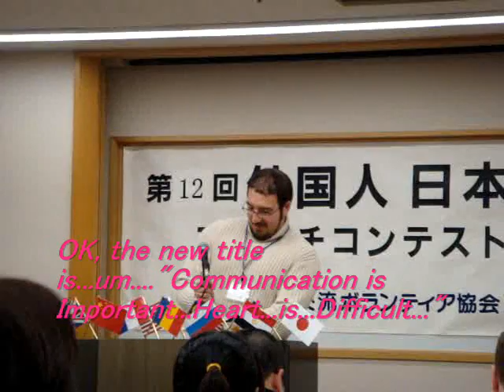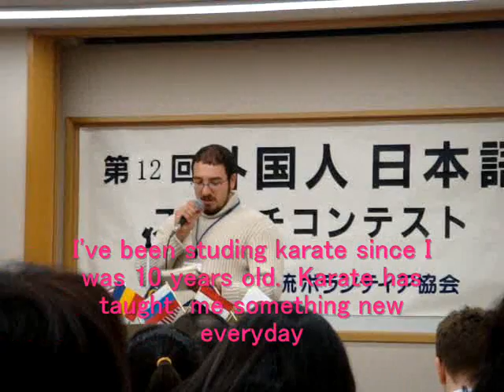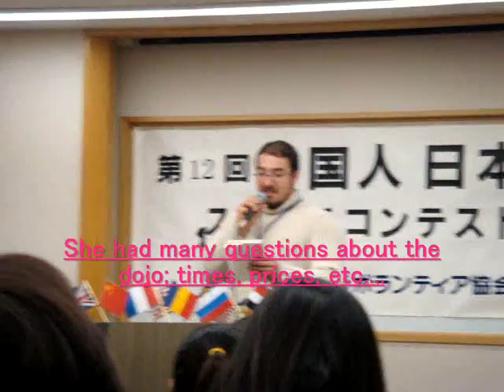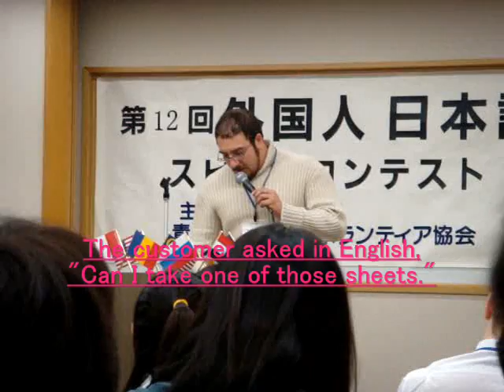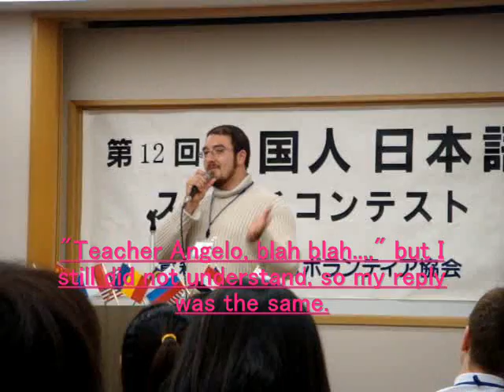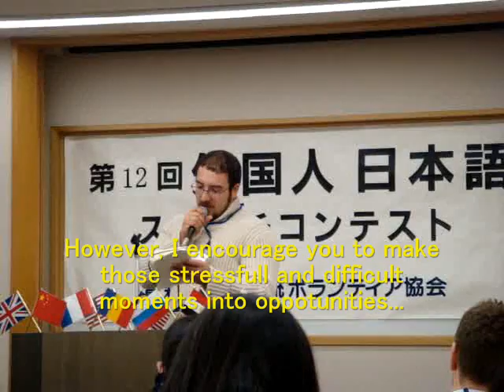Aomori Japanese Speach Contest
I wrote this speach about an hour before I was to give it.  I really should have tried harder.